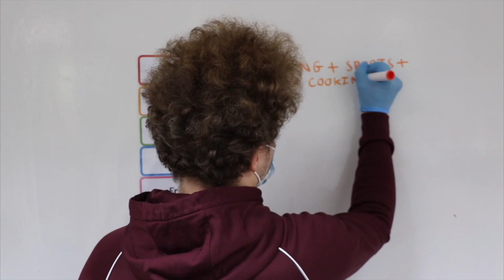AYP Summer Youth Programme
for more information